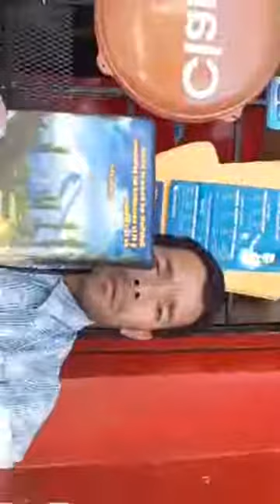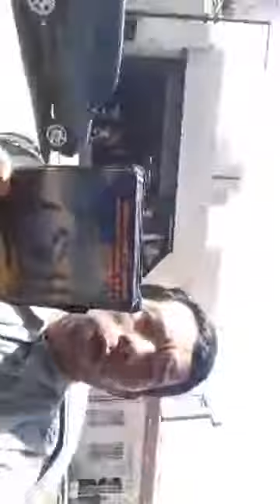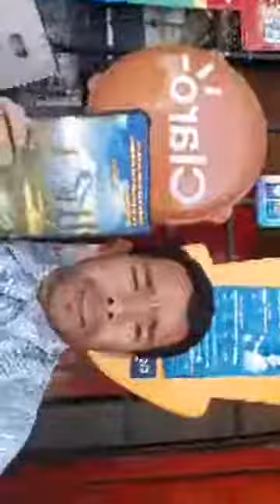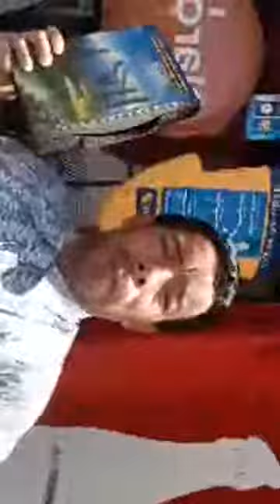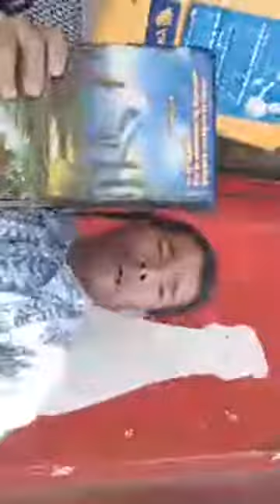BUSCANDO A VUESTRO PADRE CELESTIAL CADA DÍA MÁS